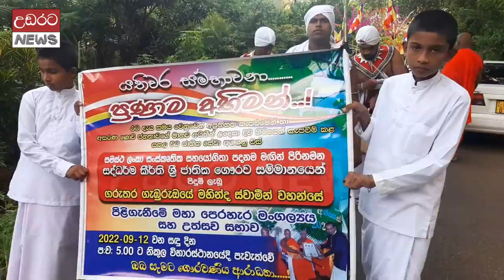අරගලයේ නිරත වු හිමි නමකට සම්මානයක් ?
මාතලේ - නාඋල , නිකුල ශ්‍රී සුමංගලාරාමාධිකාරි පුජ්‍ය ගැඹුරුඔයේ මහින්ද ස්වාමීන් වහන්සේ සද්ධර්ම කීර්ති ශ්‍රි ජාති ගෞරව සම්මානයෙන් පිදුම් ලබති.
සමස්ත ලංකා සංස්කෘතික සහයෝගිතා පදනම මගින් එය පිරිනමා තිබේ.
වසර එකොලහකට පෙර වෑමැඩිල්ල ජලාශය ආශ්‍රිතව හටගත් ගොවි ගැටළු විසදන ලෙස සිවි දිනක් තිස්සේ පුජ්‍ය ගැඹුරුඔයේ මහින්ද ස්වාමීන් වහන්සේ සිදුකරන ලද මාරාන්තික උපවාසයෙන් අනතුරුව ප්‍රදේශයේ ගොවි ජනතාවට අත්කර දුන් ජයග්‍රහන වෙනුවෙන් මෙම සම්මානය උන්වහන්සේට පිළිගන්වා තිබේ.
වෑමැඩිල්ල ජලාශයට ජලය පිරවීම හේතුවෙන් ඉඩම් හා දේපල අහිමි වීම් සම්බන්ධයෙන් එවකට සිටි පාලකයින්ගේ අවධානය දිනාගැනීම සදහා විවිධ පාර්ශව සමග අරගලයක නිරතවු මහින්ද ස්වාමින් වහන්සේට මරණිය තර්ජන පවා එල්ලවු බව මෙහිදි අනුශාසනාවකට පවත්විමින් මහින්ද ස්වාමීන් වහන්සේ සදහන් කලහ.
පැවැති අරගලයෙන් අනතුරුව ප්‍රශ්න ගත ගොවීන්ට ලග්ගල ප්‍රදේශයෙන් ඉඩම් මෙන්ම සැලකියයුතු වන්දි මුදල් ද ලැබනු බව උන්වහන්සේ සදහන් කලහ.
පරාර්ථ චර්යා මුඛ්‍ය සාදු විහරණයෙන් යුතුව හුදී ජන සංසථාව වෙනුවෙන්,යුගමය වගකීම අපරිමිතව ඉටුකරමින් ජාතීන් අතර සහයෝගිතා පතුරවමින් කලාවු සකලවිද සේවා සමුච්චය අගයනුවස් සද්ධර්ම කිර්ති ශ්‍රී ජාතික ගෞවර නාමයෙන් පිදුම්ලද පුජ්‍ය ගැඹුරුඔයේ මහින්ද ස්වාමින් වහන්සේ නාඋල - බිබිල විහාරස්ථානයේ සිට පෙරහරින් නිකුල විහාරස්ථානය දක්වා වැඩමවා පසුගිය දා (12) පසුවරුවේ නාඋල ප්‍රාදේශීය ලේකම් වෙනුවට පරිපාලන ග්‍රාමනිලධාරි චාමින්ද ඒකනායක   මහතාගේ සුරතින් අදාල සම්මාන සන්නස් පත්‍රය නිකුල විහාරස්ථානයේ දි පිළිගන්වන ලදි.
මෙම අවස්ථාව සදහා නැගෙනහිර මාතලේ අධිකරණ සංඝනායක පුජ්‍ය තිත්තපජ්ජල නන්ද ස්වාමීන් වහන්සේ ප්‍රමුඛව දඹුල්ල හා මාතලේ දිස්ත්‍රික්ක වල විහාරස්ථාන රැසක පූජණිය මහා සංඝරත්නය වැඩම කර සිටියහ.